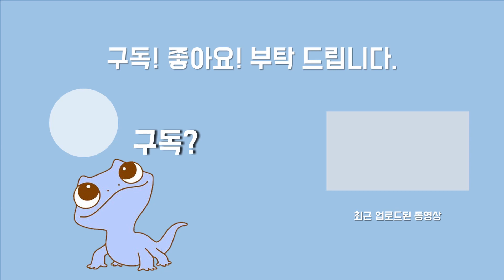노예의 귀여운 게코들 먹이주기! [동물노예]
토케이 게코도 일단 게코여서 넣어봤습니다ㅎㅎ